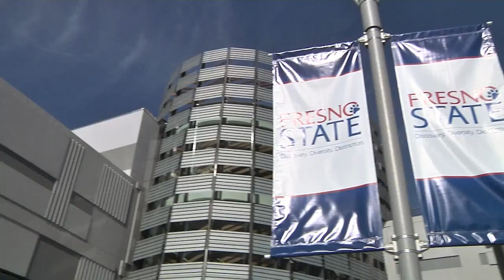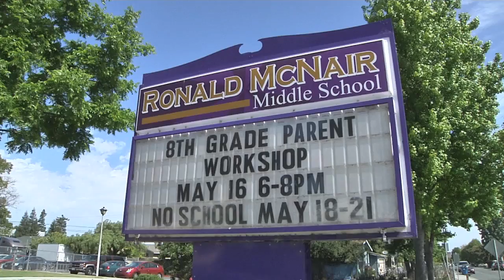Students Celebrate Space Days with NASA and the Traveling Space Museum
NASA Ames Research Center partnered with the Traveling Space Museum to bring NASA Space Days to schools in California.  Students visited 14 interactive stations that demonstrated concepts such as living in space, physics, aeronautics and Earth Science.

During the Space Days at the Ronald McNair Academy in East Palo Alto, Calif., Cheryl McNair, the widow of the fallen astronaut, was a guest of honor who spoke to inspire the students.